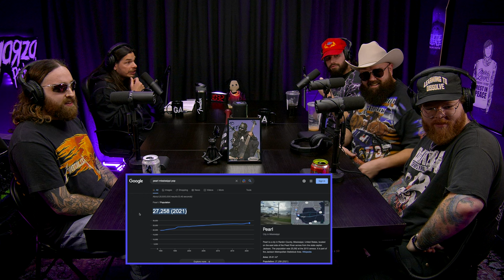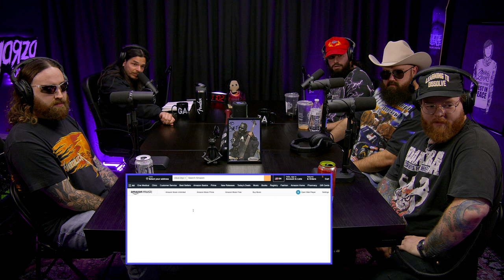GIDEON: Southern Slam, OutKast Influence & Meeting Rob Dyrdek | Garza Podcast 69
Garza sits down with American metalcore band Gideon. MORE POWER. MORE PAIN. out 3/17!

Gideon is: Daniel McWhorter, Tyler Riley, Jake Smelley & Caleb DeRusha

TIME CODES:
00:00 - Don’t Stop Believin’ in Yourself & Journey
04:28 - Suffocation Is Still Heavy AF
06:40 - More Power. More Pain & Writing Process
19:16 - ‘Bama, Nashville & Mississippi Boys
27:42 - Meeting Rob Dyrdek
33:50 - Embracing Their Authentic Selves (Breaking out of the Christian Metal Box)
51:08 - How Outkast Inspires Gideon (“South’s Got Something to Say”)
57:07 - Out of Control (Inspired by .38 Special Artwork)
01:09:16 - Chain Reaction & Bury Your Dead

The Heaviest Podcast of All Time